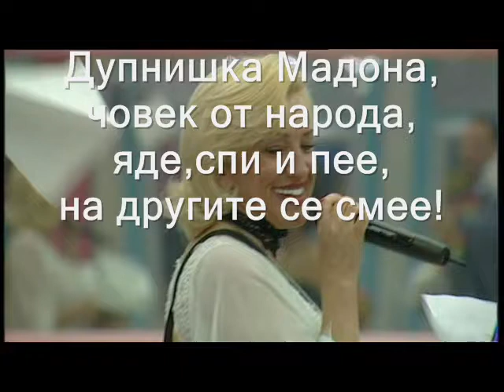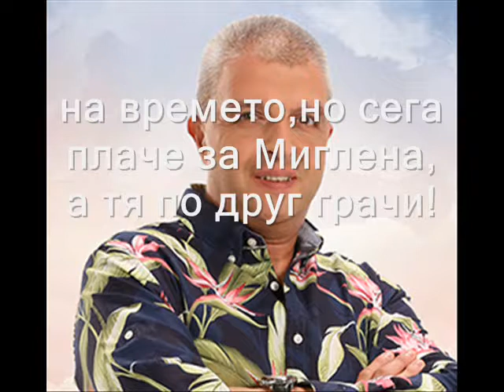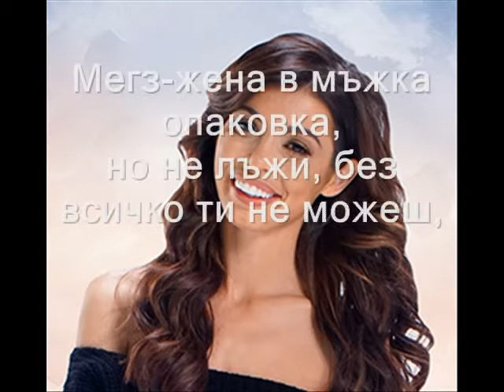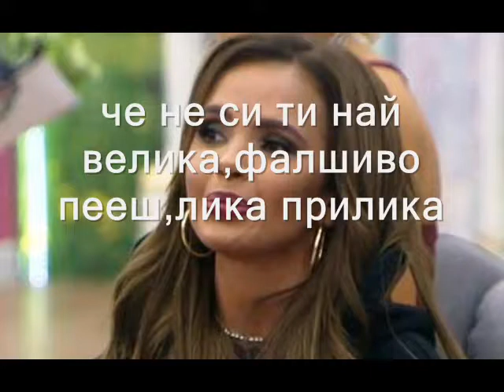Za VIP Brother 2017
sekirata Za  VIP Brother 2017